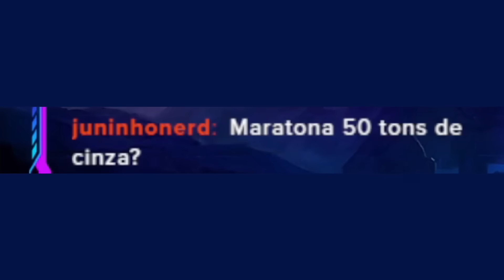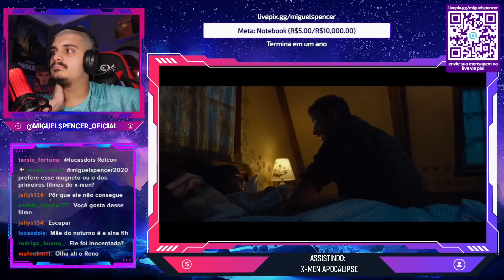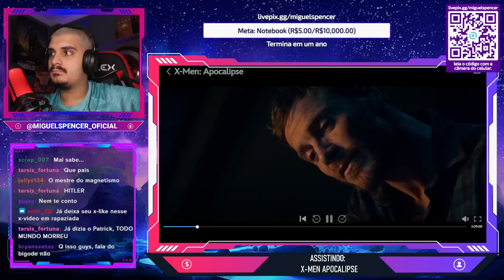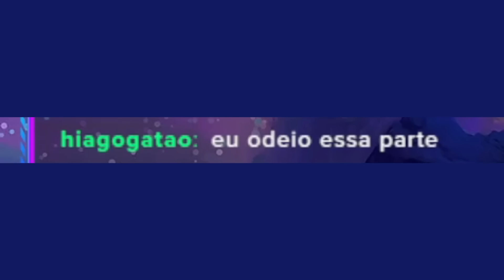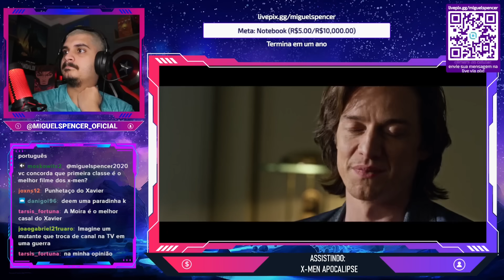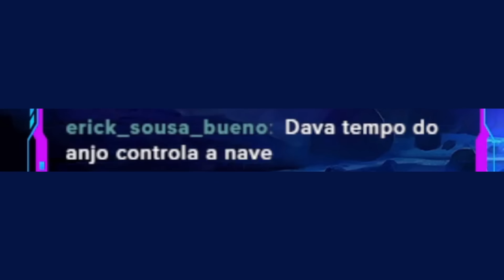X-MEN: APOCALIPSE É PIOR DO QUE EU LEMBRAVA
PARA NÃO PERDER NENHUMA LIVE ME SIGA LÁ NO APP ROXO

KWAI: @miguelspencer20